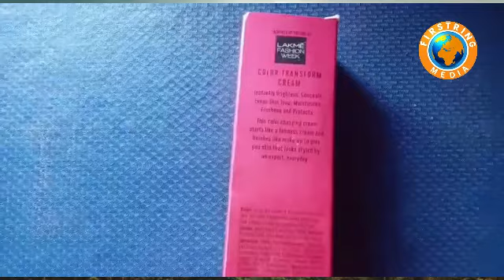സി സി ക്രീം കൊണ്ട് ഒരു ന്യൂ ലുക്ക്